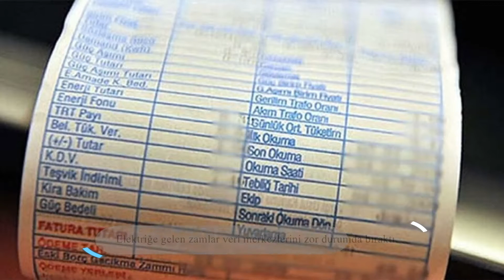Her an itibar suikastine uğrayabilirsiniz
Bilişim duayeni ve Bilgi Teknolojileri Derneği BİTEKDER başkanı Murat Göçe iyi insan olmanın zorluğunu anlattı, Göçe konuşmasında her an itibar suikastine uğrayabilirsiniz"dedi.